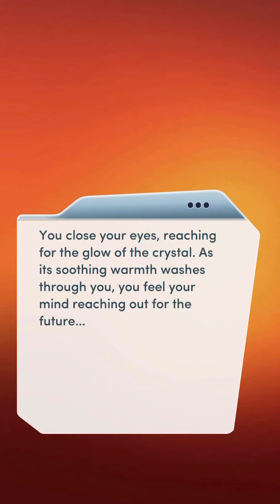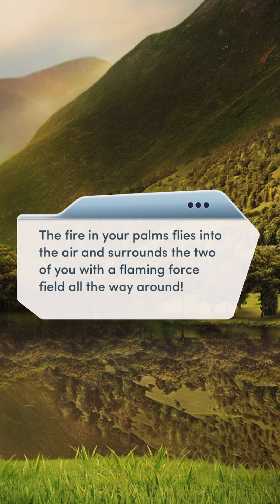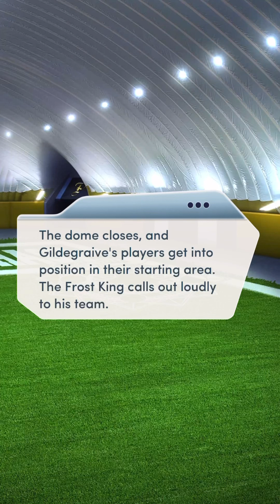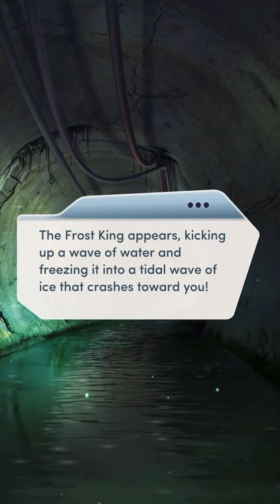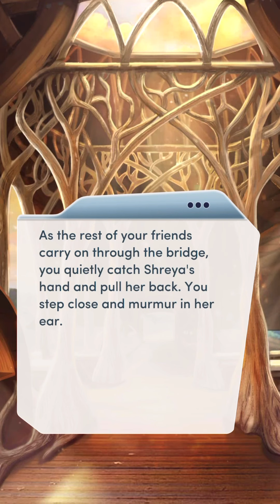The Elementalists Book 2 Chapter 5 🪄 Shreya Path ❤️ Diamond Choices 💎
Alma explains who Kane is and what he wants, she also explains about Drake and Atlas’s mother